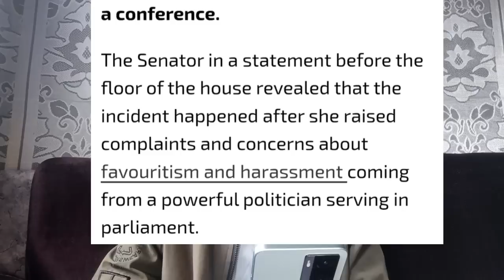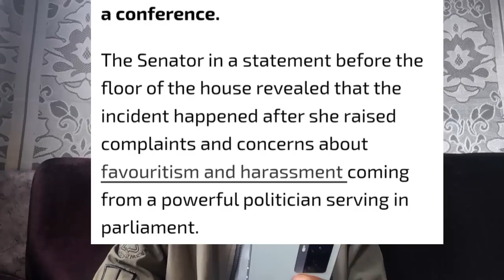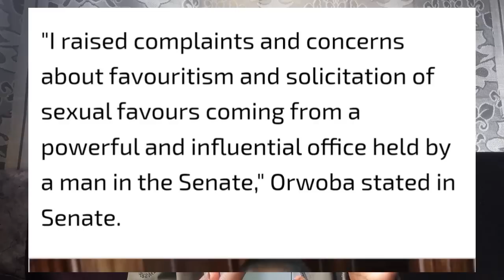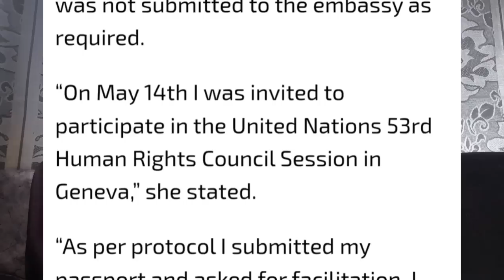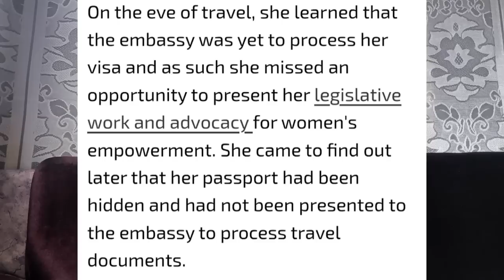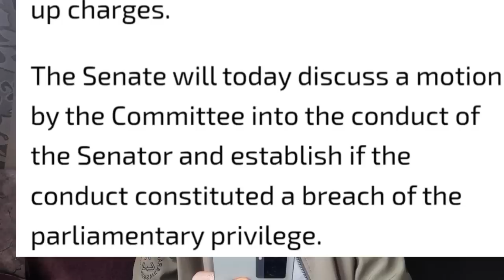Fight erupts STATE HOUSE as RUTO'S Mp hides SENATOR'S passport today | AZIMIO NEWS RAILA news TODAY